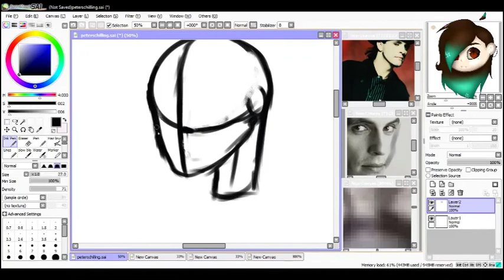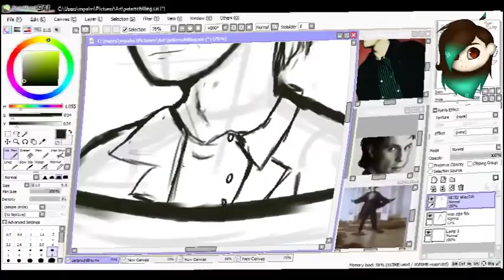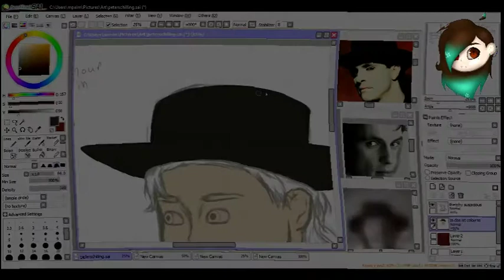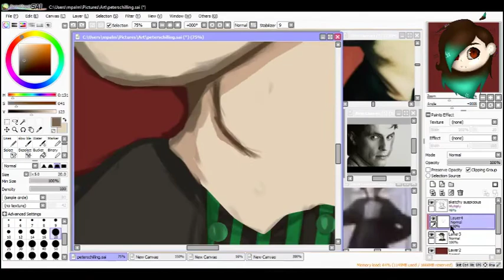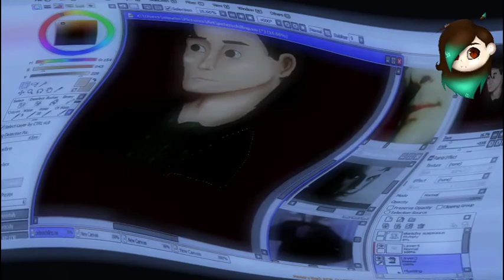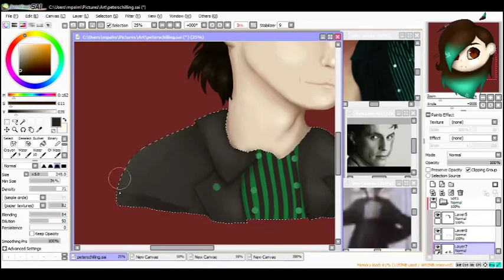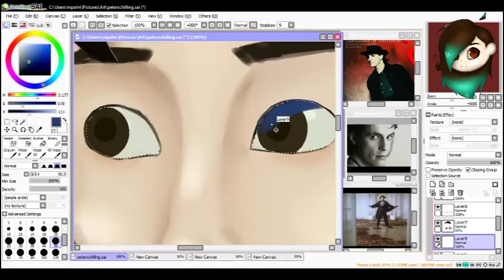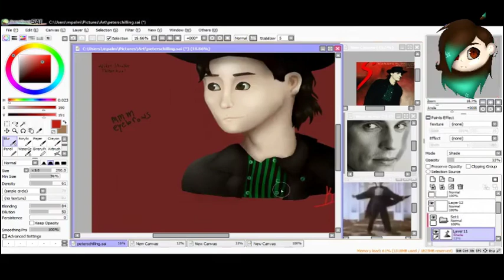Peter Schilling- Speed Paint (VIDEO EFFECTS)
((DO NOT COPY OR TRACE MY ART))
-English-
Peter Schilling is my favorite musician of all time.
I love all of his songs German or English. It's hard to pick my favorite, favorite but, probably Major Tom (Coming Home).
(Haha I hope he sees this)

-German-
Ich spreche kein gutes Deutsch. Ich werde Google Translate für einen Teil davon verwenden. Es tut mir leid, wenn es nicht richtig klingt. Peter Schilling ist mein Lieblingsmusiker aller Zeiten.
Ich liebe alle seine Lieder deutsch oder englisch. Es ist schwer, meinen Favoriten auszuwählen, aber wahrscheinlich Major Tom (Coming Home).
(Haha, ich hoffe er sieht das)

(E) Feel free to follow me on these I'd really appreciate it!
(G) Fühlen Sie sich frei, mir zu folgen!